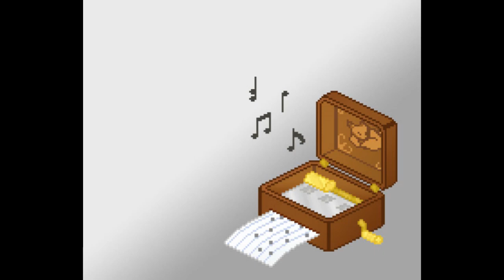Hollow Knight OST - Pure & Sealed Vessel [Impossible Music box cover]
You can make a request for your favorite song too!

I just passed the Path of Pain! It took me ages but with my determination, I finally surpassed it!
So I make this song as a trophy for myself.